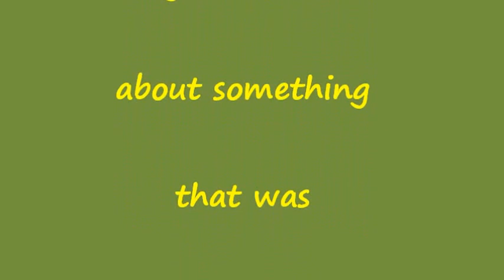Death on the highway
This started out to be a good day, but it went bad in the span of just a few seconds.